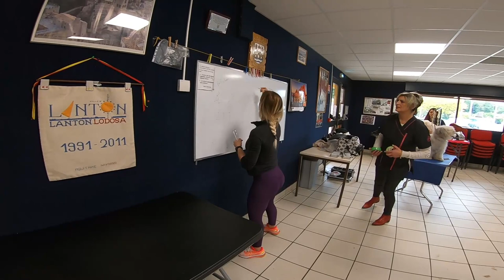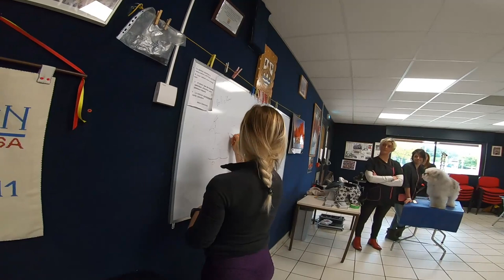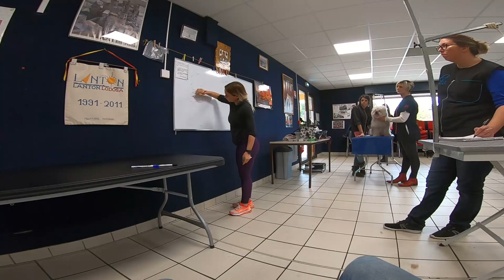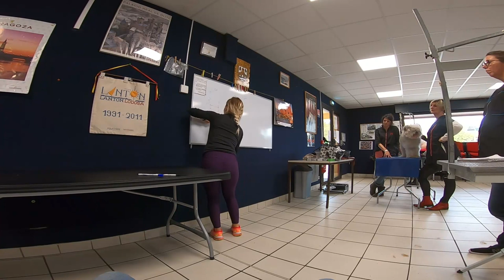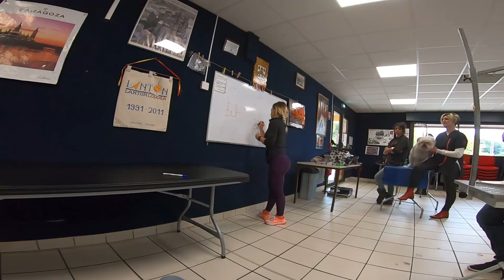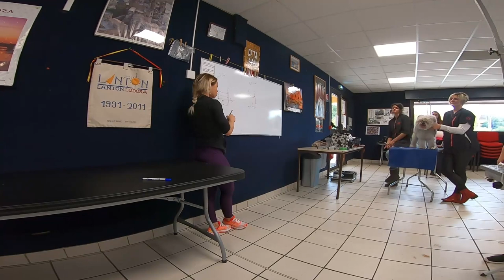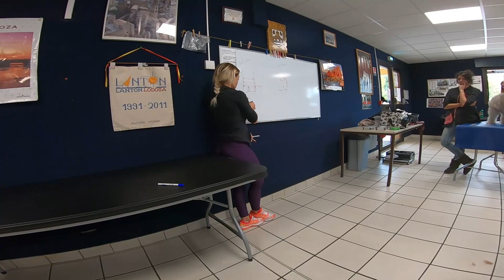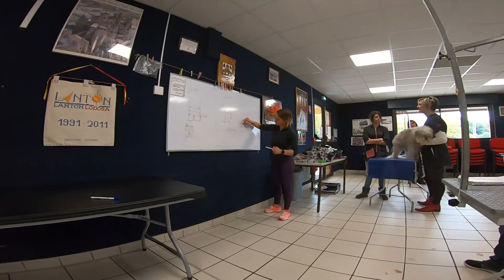Coupe ciseaux sur différents types de poil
stage de perfectionnement à Lanton : la coupe ciseaux sur plusieurs types de poils
comment réaliser une coupe ciseaux en fonction de la texture du poil, de la morphologie du chien
merci à Céline centre de perfectionnement 33 pour sa confiance dans ma technique et ma pédagogie